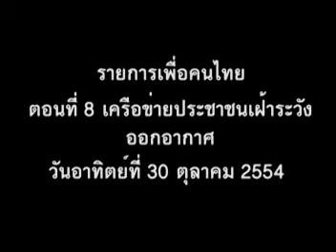รายการเพื่อคนไทย ตอนที่ 8 เครือข่ายประชาชนเฝ้าระวัง